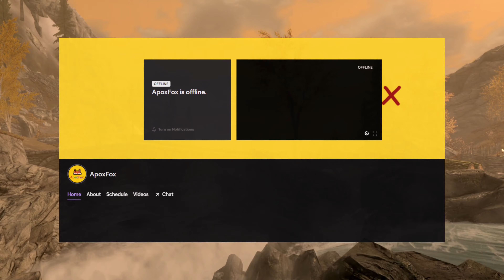How to Make Skyrim Feel New Again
Skyrim has been out for over 10 years now, which is crazy because it's still one of the most popular games played today. While we are all anxious for the release of Elder Scrolls 6, some of us have become bored with the repetitive nature of Skyrim. So today I want to help rekindle that love that Skyrim once gave us, and hopefully it'll inspire you to get back to playing one of the greatest games of all time!